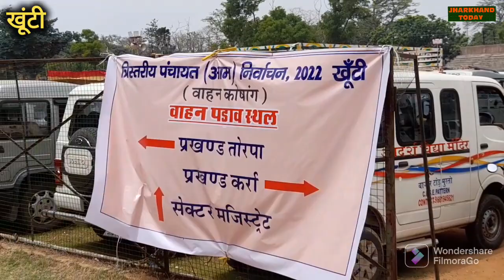khunti news: कल होगा मतदान, देखिये कैसी है तैयारी@thejharnews